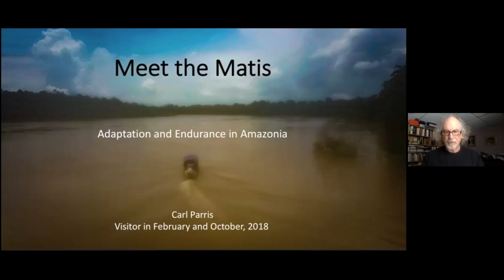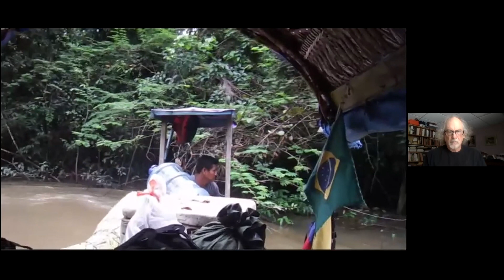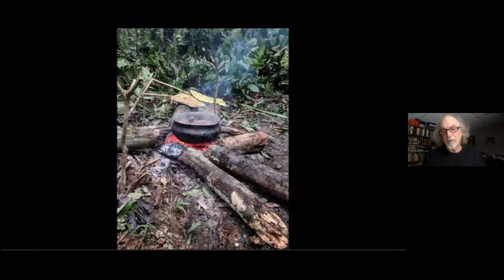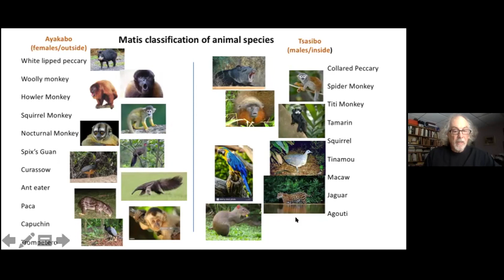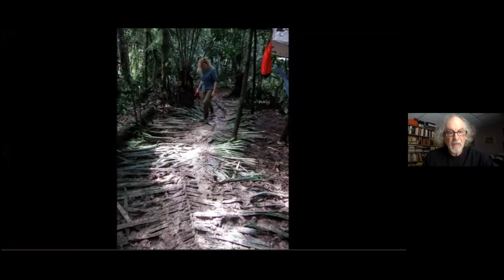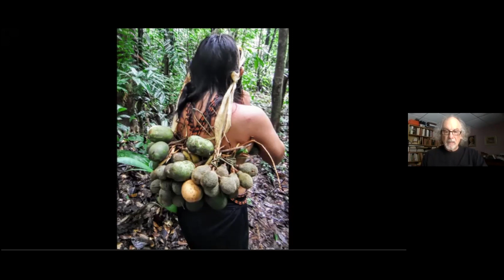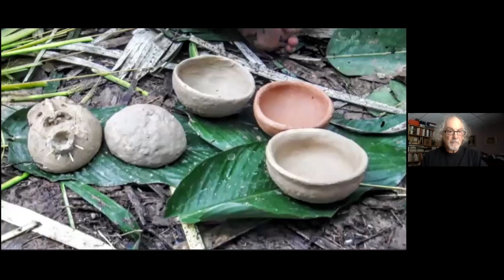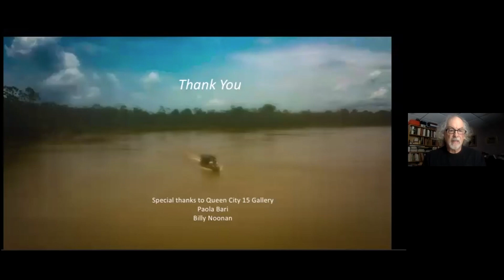Meet the Matis - Adaptation and Endurance in Amazonia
The Matis Indians live deep in the Amazon jungle in the far western corner of Brazil. Their protected territory is the size of the state of Maine and is home to the largest number of “uncontacted” tribes in the world. They first made contact with outsiders in 1976 and shortly thereafter were nearly wiped out due to exposure to ‘foreign’ diseases. They live in three separate villages with a total population of roughly 500.
Carl Parris visited the Matis twice in 2018 during the rainy and dry seasons to observe their way of life.
This video is Carl Parris experience during his travel to meet the Matis.

The fund for the Matis will be used to purchase anti-venom kits. The kit costs about $170 for two doses.  They need at least 2 doses at each of the 3 communities.